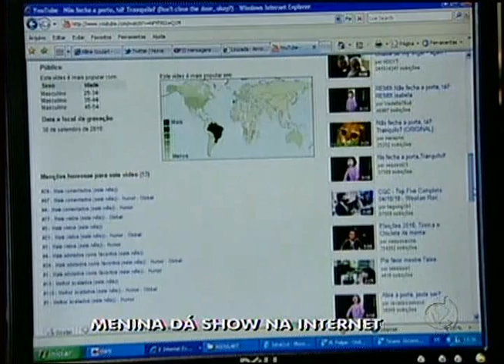Não fecha a porta, tá? Tranquilo? (Record notícias) ...os pais de Isabela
Reportagem feita pela record sobre Isabela, ela é muito linda!